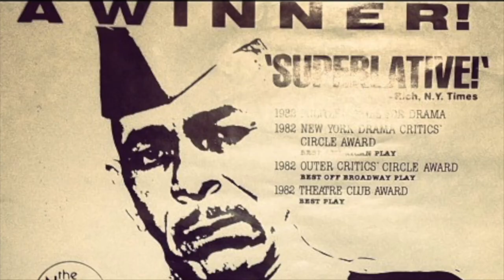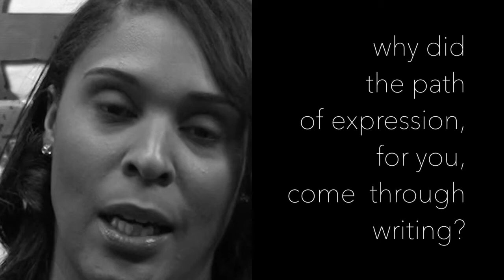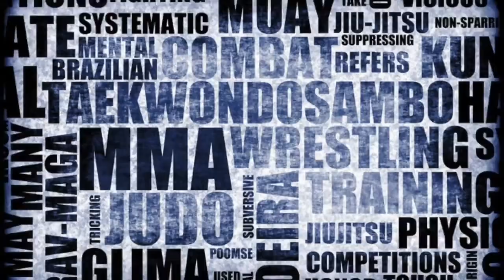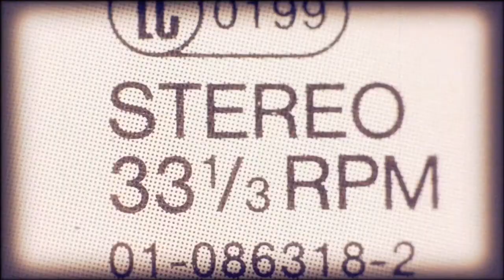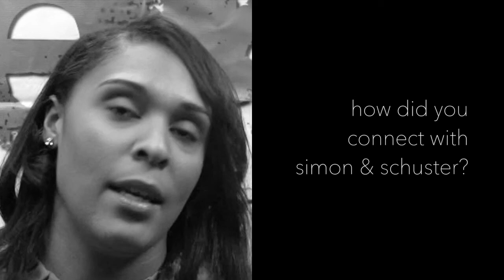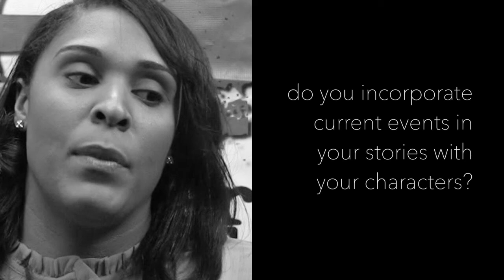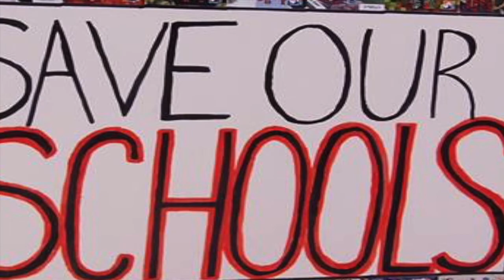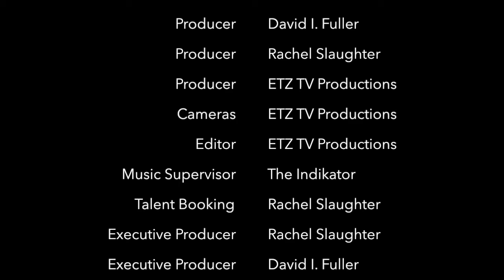Welcome to The Bookstore TV S3 Ep. 2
The second episode of Welcome To The Bookstore TV features Sharai Robbin, author of the book, "Candace Reign", as she talk about her journey and love for writing.